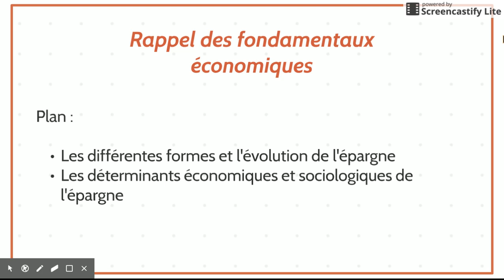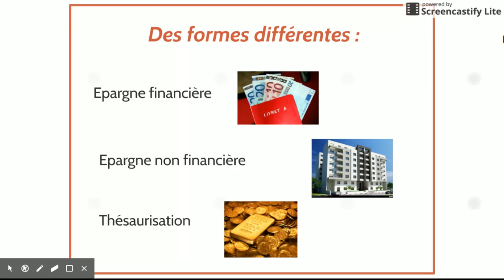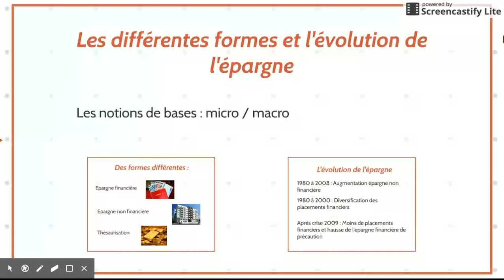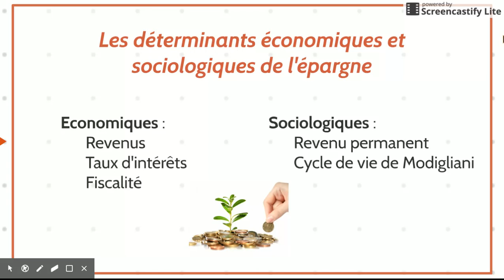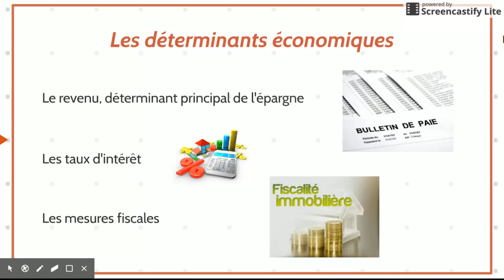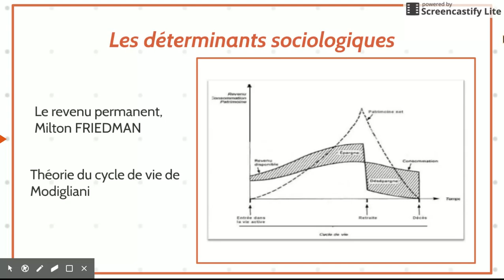BTS Economie : L'épargne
Capsule vidéo à destination des étudiants de BTS.
Résumé du cours d'économie générale sur l'épargne.